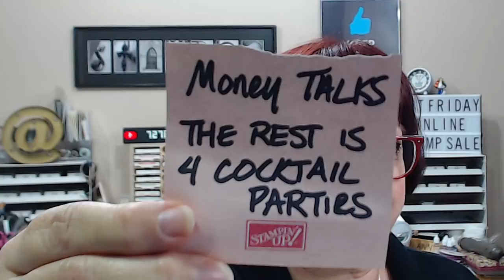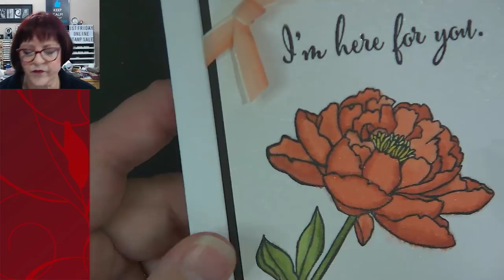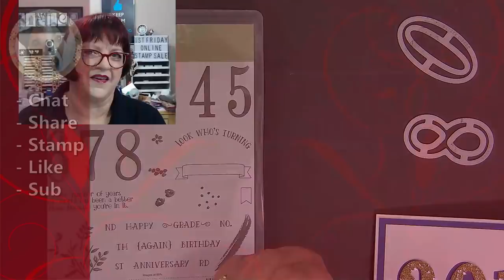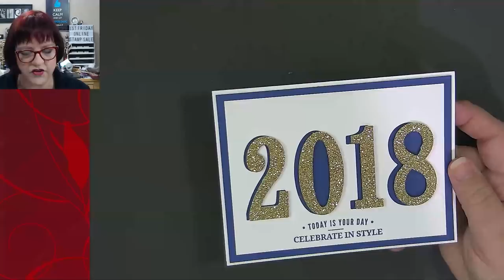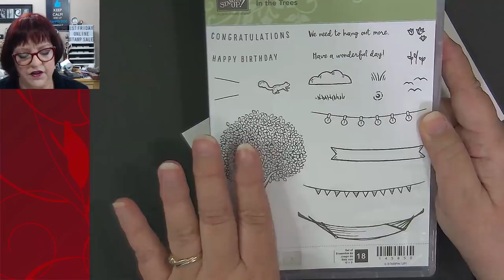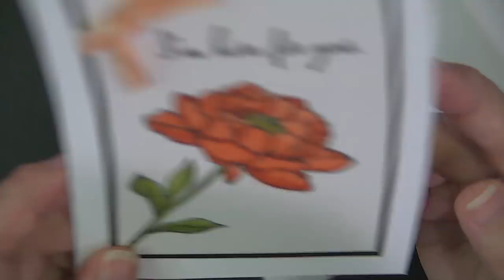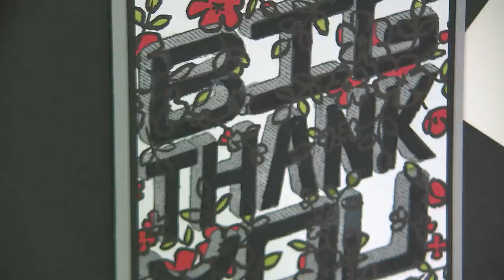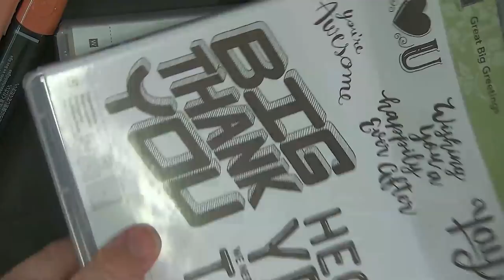Wished I'd Made a Quick and Easy Card with Ann and Stamper Dog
Just us for some fun and laughter as we chat and laugh amongst stamps, paper & ink.  To get a reminder by FB Messenger for next time, you can go